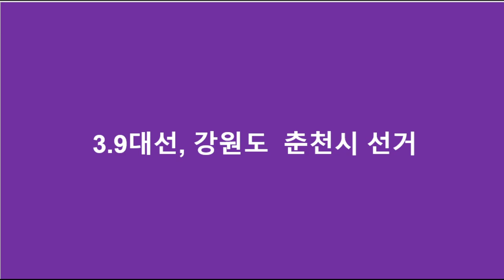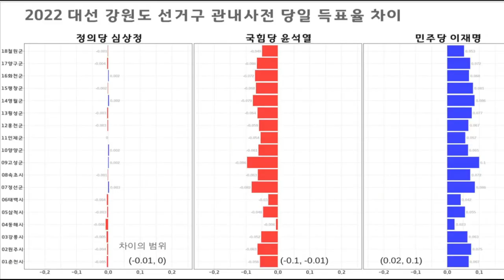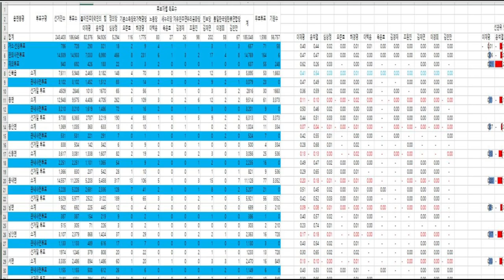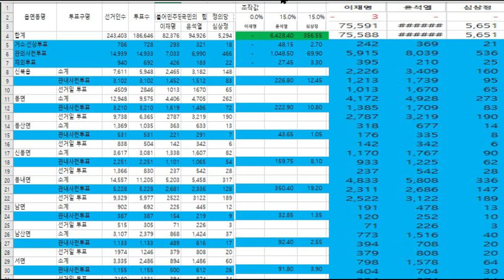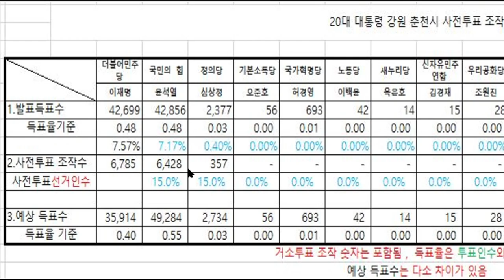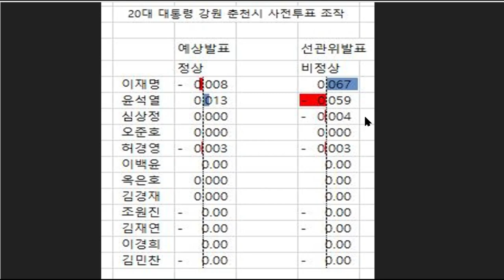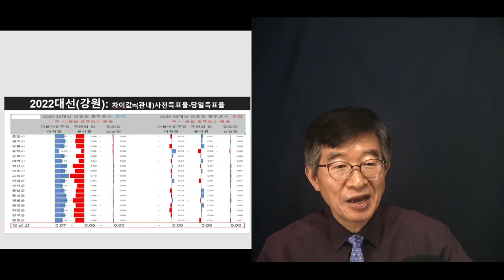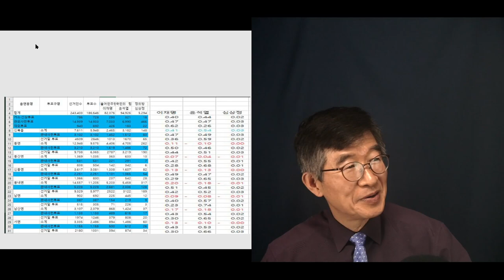"당해도 싸다" / 야당 입맛대로 / 3.9대선, 강원도와 춘천시 공병호TV]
Bitcoin : 3MTW849AkP2ftLeSK2teZHMmzLu7Z83s9U